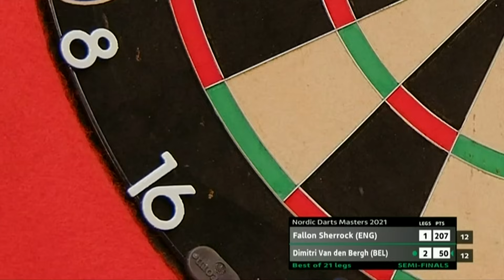A SENSATIONAL COMEBACK! Fallon Sherrock v Dimitri Van den Bergh | 2021 Nordic Darts Masters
Relive this incredible semi-final between Fallon Sherrock and Dimitri Van den Bergh from the 2021 Viaplay Nordic Darts Masters